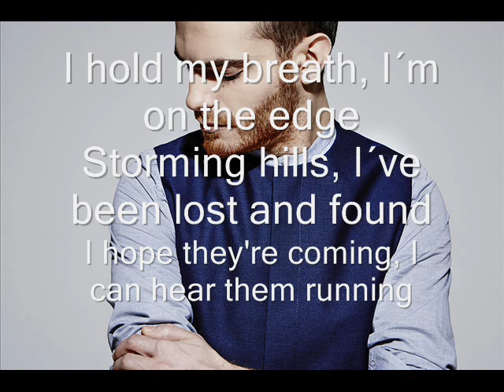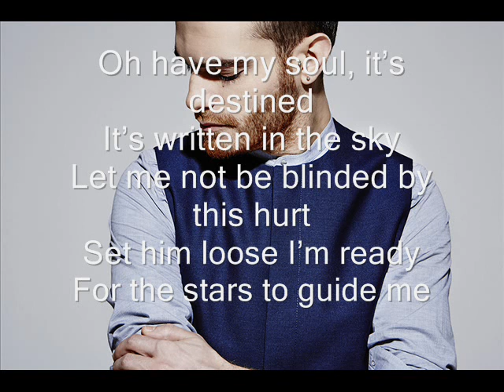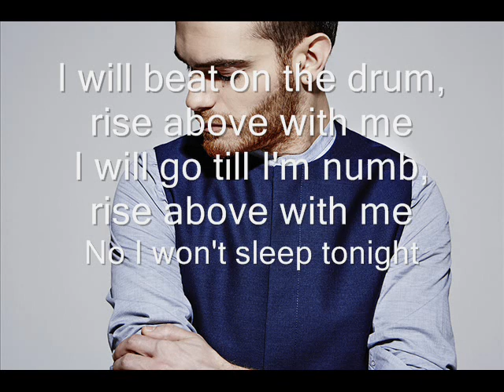Elnur Huseynov - Hour Of The Wolf (lyrics) Eurovision 2015 Azerbaijan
Elnur Hüseynov
Composer(s)
Nicolas Rebscher, Nicklas Lif, Lina Hansson

Writer(s)
Sandra Bjurman, Nicolas Rebscher, Nicklas Lif, Lina Hansson